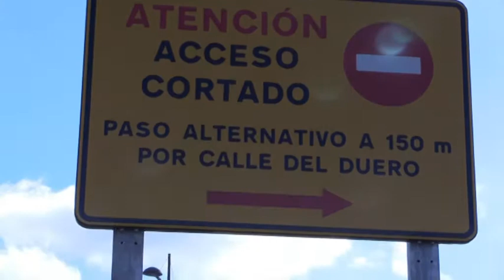ESTAMOS DE VACACIONES: EL CONSEJO DE BARRIO DEL EL CRUCERO EXIGE RÁPIDO UNA NUEVA PASARELA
La presidenta y vicepresidenta del Consejo de Barrio de El Crucero nos hablan sobre la situación en la que se encuentra el proyecto de construcción para una nueva pasarela que atraviese la BU-11, así como otras problemáticas del barrio.